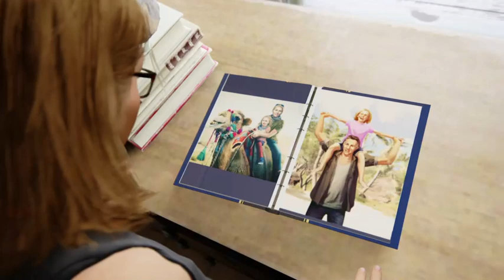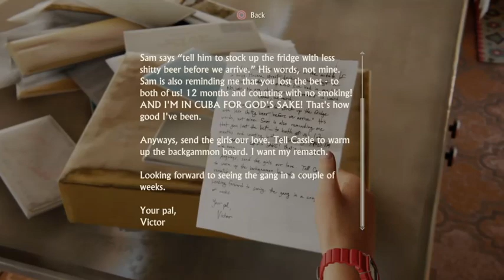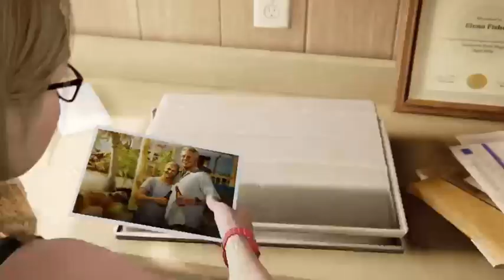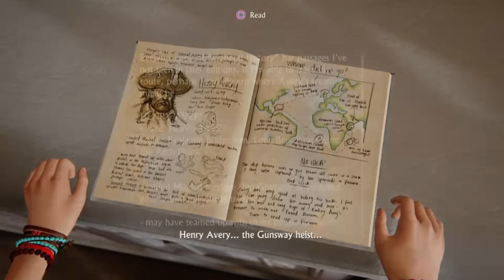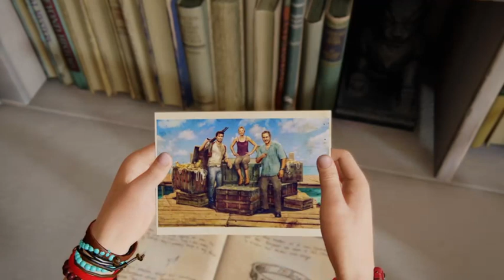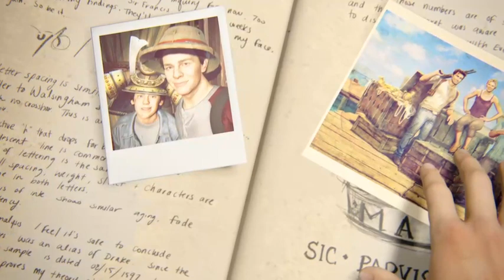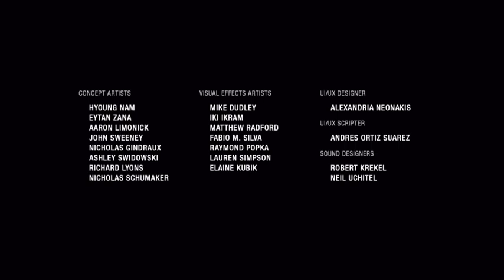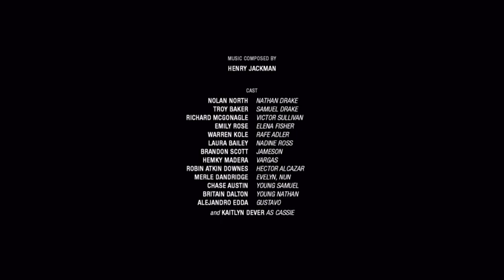Twitch Livestream - Uncharted 4: A Thief's End Part 9 ENDING